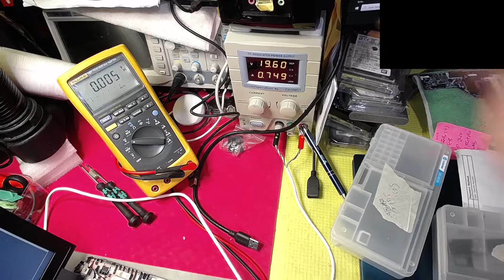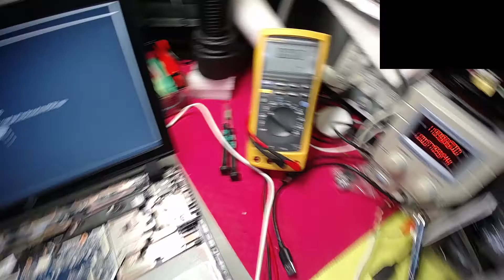HOW TO CHECK HP PROBOOK 455 G3 BATTERY NOT CHARGING ISSUES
iTCXreme PC (UK) Northwest, Manchester. Computer and Electronic repairs